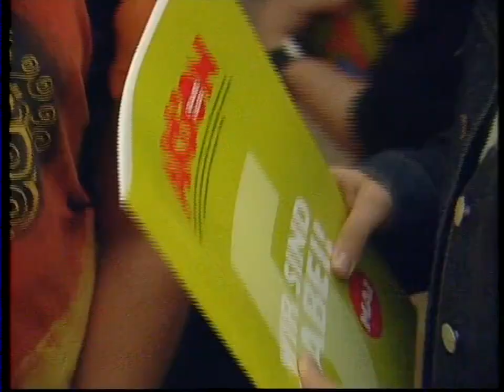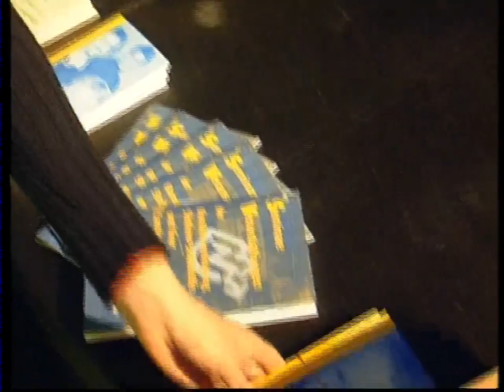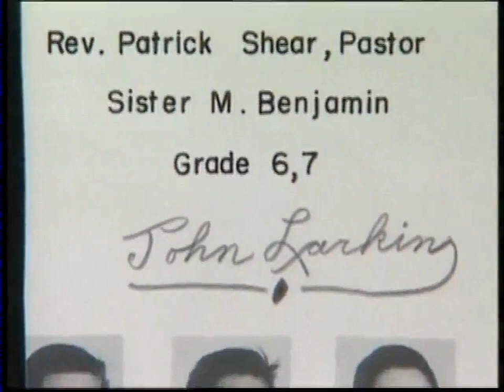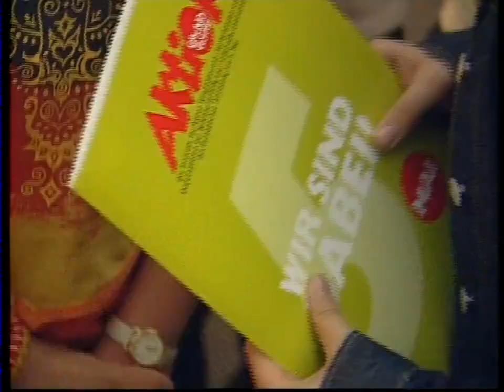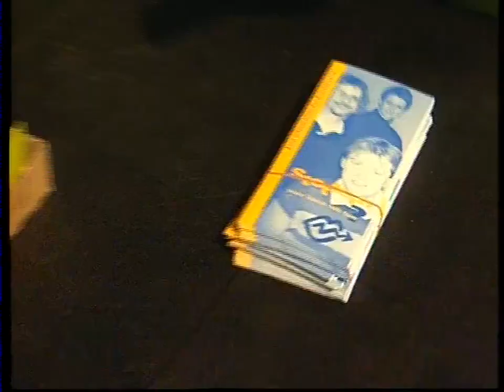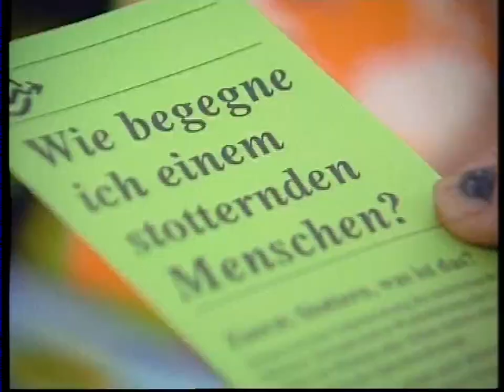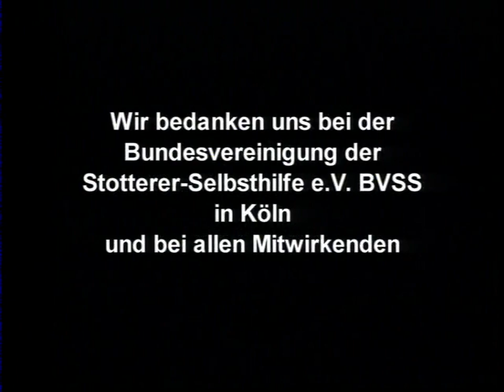Aufklärung tut not! Stottern und Schule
Ein Zustandsbericht von Hilde Zielinski. Beobachtungen am Rande der Infobustour der Bundesvereinigung Stottern und Selbsthilfe im Jahr 2001.
Mit Erschrecken muss man feststellen, das fast zwei Jahrzehnte später sich nichts in den Köpfen der Gesellschaft geändert hat. Gerade Lehrer, die es besser wissen müssten, haben da noch einen großen Nachschulungsbedarf.
Der erste international prominente Stotternde, der authentisch und mit sehr großer Aufmerksamkeit das Thema in die Medien brachte, war der Musiker Scatman John. Ausschnitte aus einem sehr berührenden aber gleichzeitig auch anklagenden Interview sind im Film zu sehen. 1999 ist John Larkin alias Scatman John verstorben. Aber seine gesellschaftskritische Botschaft ist bis heute viral.